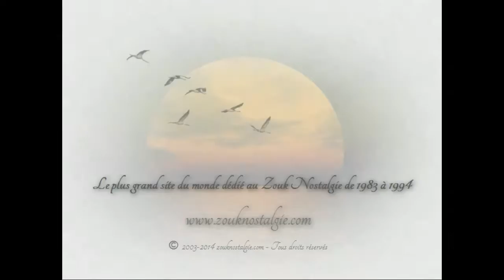ZOUK NOSTALGIE - JOCELYNE MATHIAS Midéba 1988 Joseph Pardon Production (BB22 ) By DOUDOU 973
Extrait du premier album de JOSEPH PARDON sorti en 1988 sur le label Joseph Pardon Production

Auteur compositeur interprète JOSEPH PARDON ( Joe le messie )
Programmation synthé JOCELYN DELANNAY
Programmation boite PATRICK PAROLE
Guitare accoustique ALBERT JULIAN
Guitare brésilienne JULNOT PERIGOT
Guitare CAMILLE BRETER
Basse THIERRY FANFAN
Synthé ALBERT DELANNE
Trombonne GUY ALIO
Direction artistique ERIC COSAQUE
Choeurs TULIPE MANUELLA , ALEXANDRA FRENET et VANESSA DELANNAY
Chant JOCELYNE MATHIAS
Mixage JOE LE MESSIE et ERIC COSAQUE